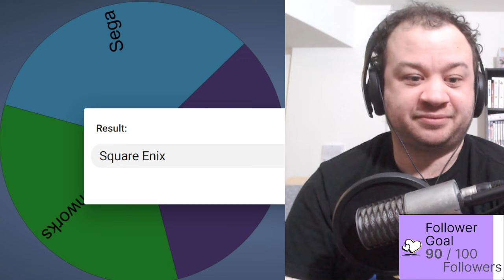Roster Building: Square Enix vs Capcom